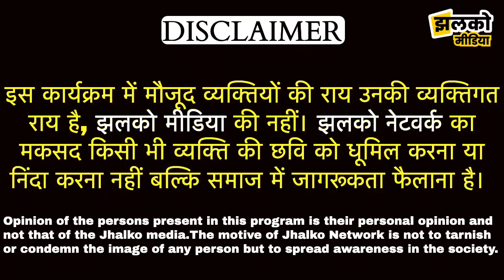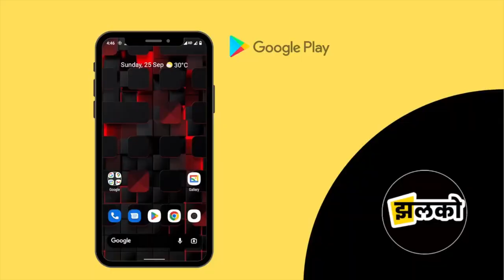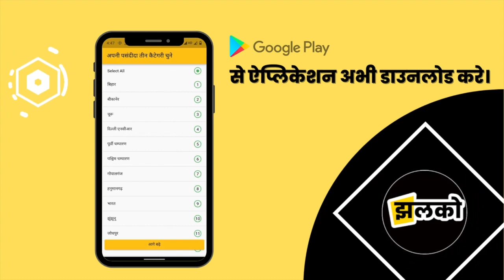अभिषेक अनुष्का प्रेम प्रसंग माम__ले में हुआ नया खुलासा ~ Champaran News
Produced By: Jhalko Champaran
Edited By: Rishabh
Reported By : Raja
Cameraman :

Banjaria, Motihari,  Piprakothi, Kotwa, Sugauli, Turkaulia, Kesariya, Dariyapur, Govindganjmotihari